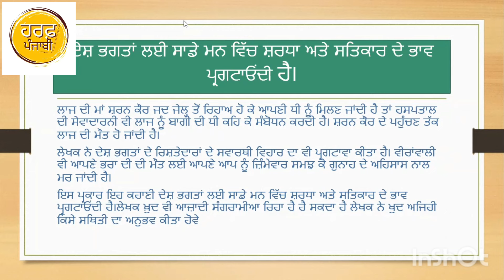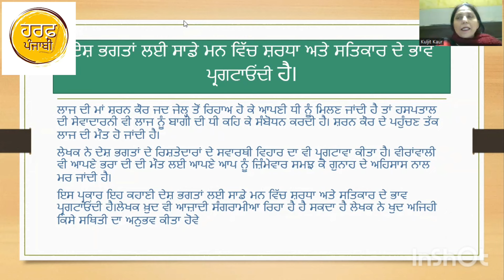ਬਾਗ਼ੀ ਦੀ ਧੀ harfpunjabikuljitkaur ਗੁਰਮੁਖ ਸਿਘ ਮੁਸਾਫਿਰ baghi di dhee visha